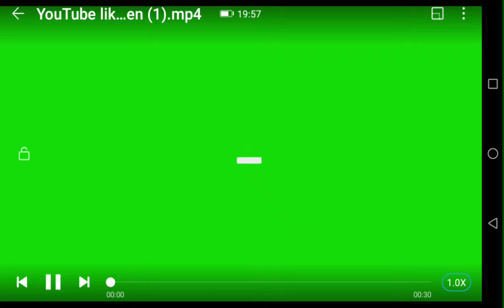Tala Dance ni Baby Amber